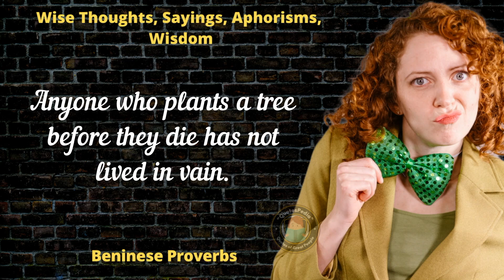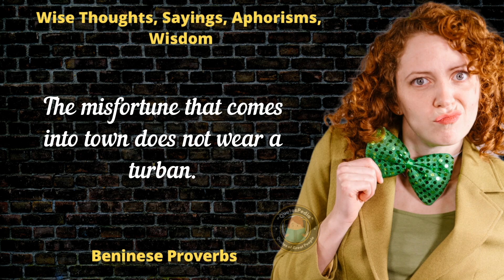🇧🇯 Beninese Proverbs and Sayings About Women | Quotes, Aphorisms & Wise Thoughts | QuotesPedia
In This Video You Can Read About 🇧🇯 Beninese Proverbs and Sayings About Women | Quotes, Aphorisms & Wise Thoughts | QuotesPedia.

Welcome to QuotesPedia YouTube Channel.

1. Always Inspire and Motivate You.
2. Motivational quotes provide us with a quick and timely burst of wisdom to get our focus back, offering the inspiration needed for the day or occasion.
3. To bring more positivity, good thoughts, good energy in your life.

Photo, Video Credit:- Photo by RODNAE Productions from Pexels and Canva.com .